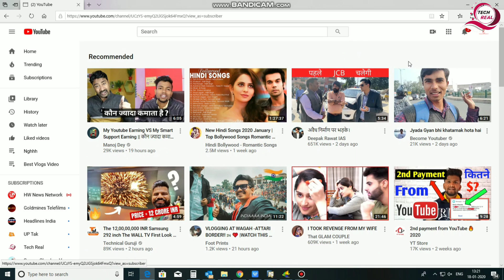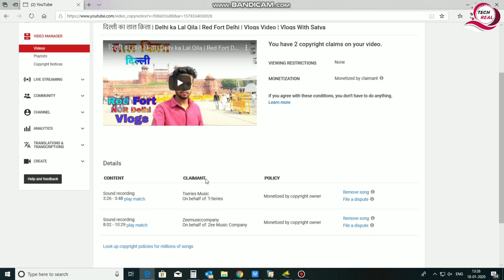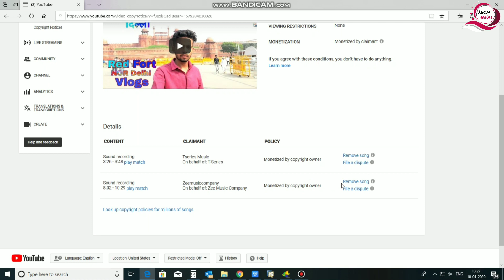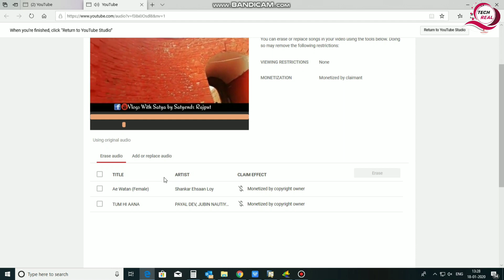How to remove copyright claims on YT Studio 2020 | Tech Real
hey guys in this video i will be showing

Thanks For Whatching ..